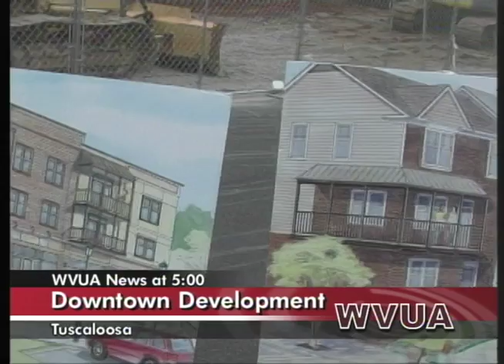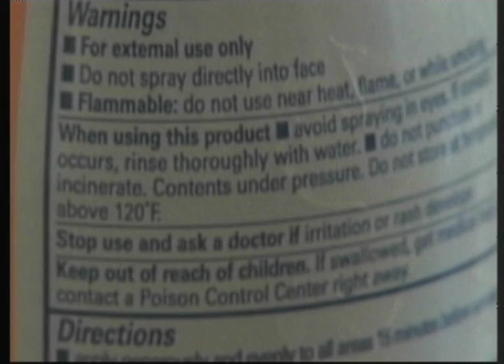WUVA News at Five, 6/4/2012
WVUA News at Five. Airdate:June 04,2012.